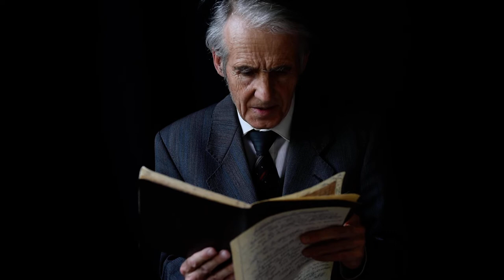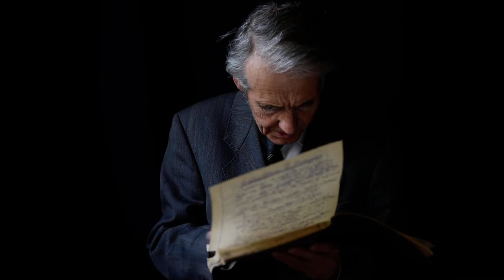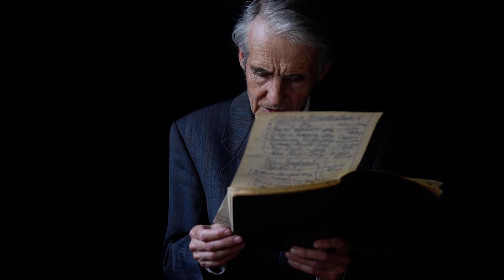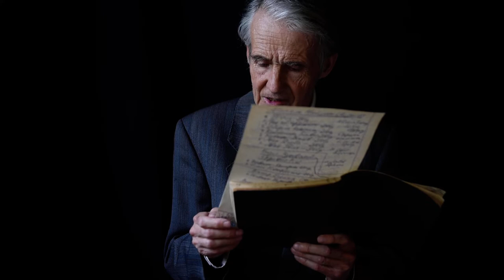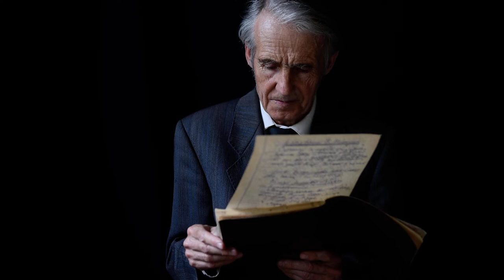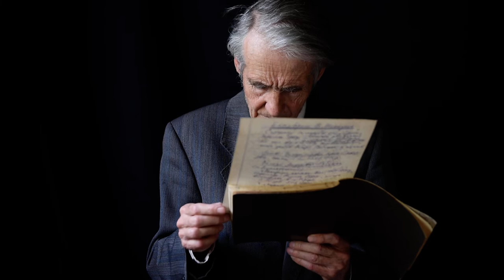Матеуш про власну колекцію Екслібрисів.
Матеуш Віталій Олексійович - Подільській колекціонер, шевченкознавець, поет.
На Поділлі має найбільшу кількість власних Екслібрисів 33 шт.